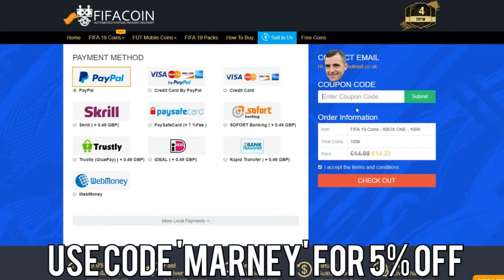So i packed a CARNIBALL player...